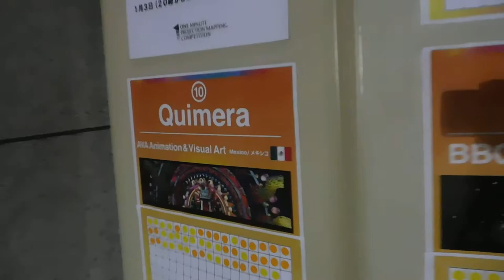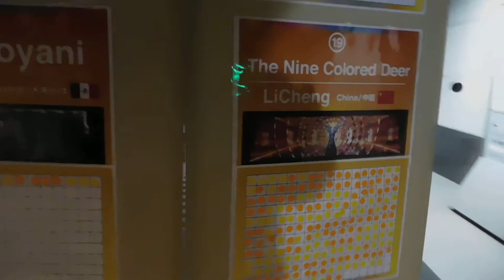プロジェクションマッピング 国際大会1minute Projection Mapping in みやざき20190101オーディエンス賞の投票状況DSCN3592